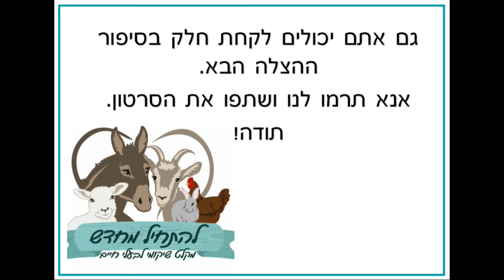השיקום המדהים של אנדי החתול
14 חודשים אחרי שפגשנו את אנדי פעם ראשונה, החלטנו לשתף את הסיפור שלו באמצעות לקטים שאספנו לאורך התקופה הזו.

אנדי אצלנו מפברואר 2019. הנסיבות בהן אימצנו אותו לא היו משמחות - מאכילת חתולים קראה לנו ללכוד חתול שכל ראשו פצוע וחרוך, כשהגענו למקום לא האמנו עד כמה המצב גרוע ומזעזע, וכשהגענו לווטרינר הזדעזענו אפילו יותר - מסתבר שהפציעות הן בעצם כוויות, שנגרמו לו במכוון באמצעות שפיכה של משהו רותח על ראשו.

החודשים שבאו לאחר מכן היו מאתגרים, וכללו שיקום אינטנסיבי וביקורים תכופים אצל הווטרינר.
אבל. אין כמו כוחה של אהבה, ומה שהיא יכולה לעשות, בשילוב של מאמץ קטן ואכפתיות, נמצא בסרטון הזה, שמתאר בקצרה את התקופה שעברנו ❤

כמו אנדי, ישנם עוד חתולים רבים שצריכים עזרה ברחובות, ויש עמותות מדהימות שעוזרות ומשקמות בעלי חיים כמו אנדי, אחת מהן היא עמותת "להתחיל מחדש - מקלט שיקומי לבעלי חיים".
כמות בעלי החיים שהעמותה הזו שיקמה היא מעבר לכל דימיון, בחווה השיקומית הזו יש מאות בעלי חיים, שלכל אחד מהם יש סיפור משלו, שזכו לחיים חדשים במקום בו אף אחד לא יפגע בהם לעולם, מקום בו הם יחוו רק חום, אהבה ודאגה.
החווה מתקיימת באמצעות תרומות בלבד, וכל תמיכה בה תעזור להציל עוד בעלי חיים, ולשקם עוד נפשות שתלויות רק בה.

בבקשה עזרו בתרומה לעמותה, ושתפו את הסרטון.

ניתן לתרום גם דרך אפליקציית ביט, פי בוקס או פפר פאי 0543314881
או לחשבון הבנק של העמותה
בנק דיסקונט סניף 145 ויצמן גבעתיים חשבון 167650 להתחיל מחדש.

* לעמותה יש סעיף 46 שמזכה ממס של 35% מתרומה של מעל 190 ש"ח בשנה

Song- Keep holding on by Avril Lavinge